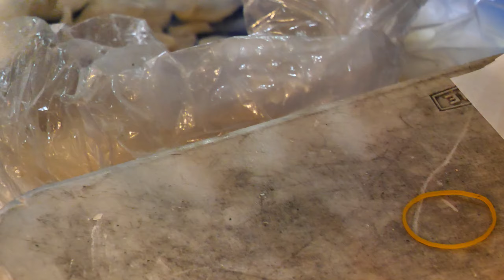가성비최고! 달달한 치즈폭탄 랍스타 치즈구이 / Roasted lobster with cheese / Korean street food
전국에 모든 길거리 음식을 섭렵하는 그날까지!

🔎Information

◼️ 상호 : NEW랍스타치즈구이

◼️ 가격 : 랍스타치즈구이 KRW 6,900 • USD 6.0

✔️화면 상단에서 고화질로 선택하시면 더 선명하게 보실 수 있습니다.